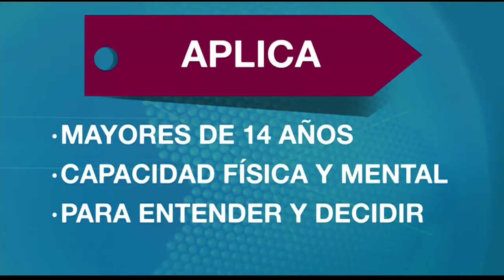Eutanasia: esto es lo que debe saber si desea tener la llamada “muerte digna" | Noticias Caracol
Tenga en cuenta que existe un documento de Voluntad Anticipada, mecanismo para dejar sentada por escrito su decisión.